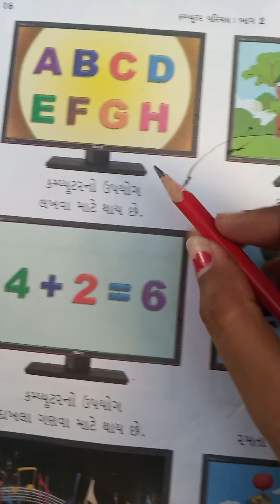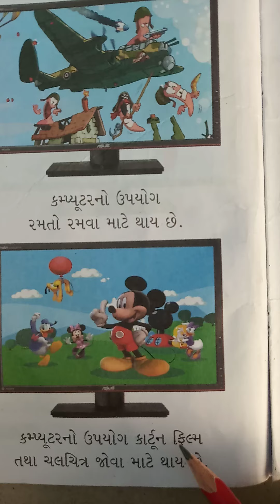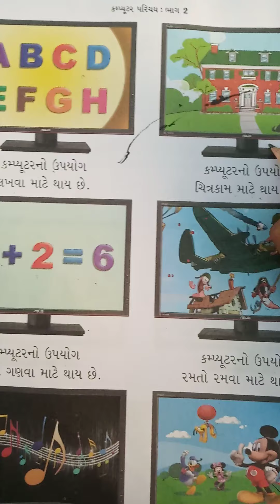ધોરણ-૨ કમ્પ્યુટર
કમ્પ્યુટરના ઉપયોગો